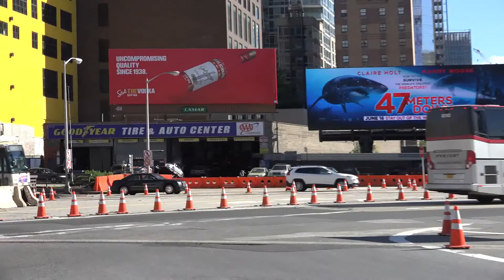BUS ACTION NEAR THE PORT AUTHORITY BUS TERMINAL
THIS IS MOSTLY NON NJ EQUIPMENT